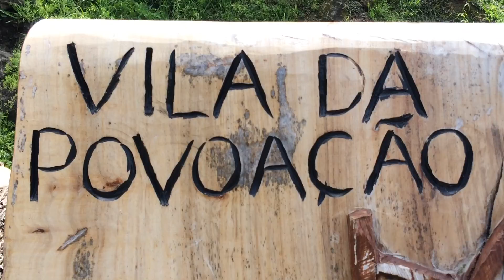TRAILER - NAS ADVERSIDADES LUTAR SEMPRE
Percorridos 57,5 Km

Tempo em andamento: 3:23:14

Velocidade média: 16,41 Km/h

Velocidade máxima: 61,90 Km/h

Ganho de elevação: 1.579 Mt.

Dados do Computador de Bicicleta SIGMA